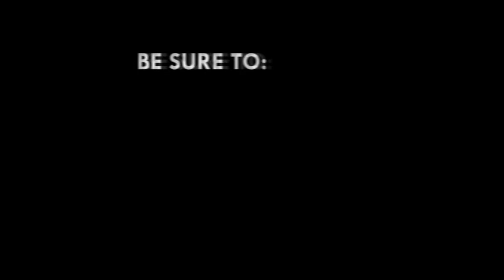Government ‘revives’ ‘dead’ cocoa road projects - Roads and Highways Minister